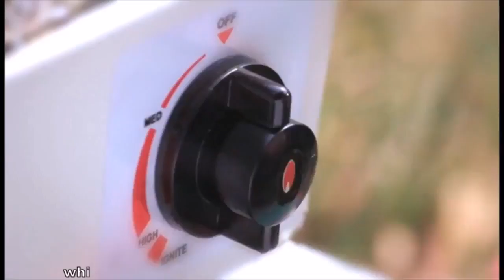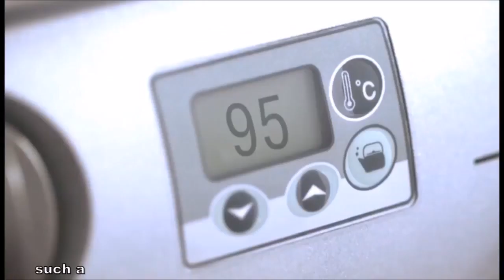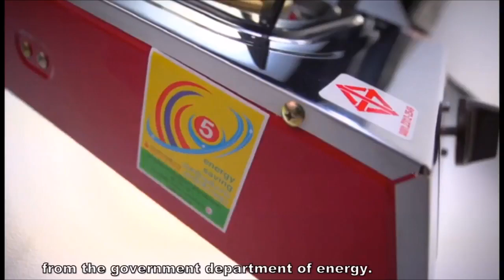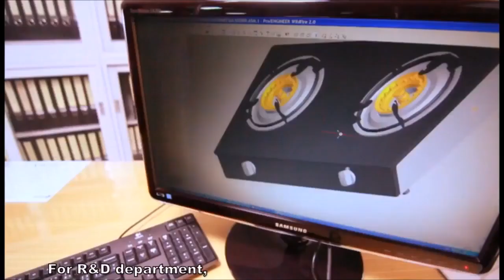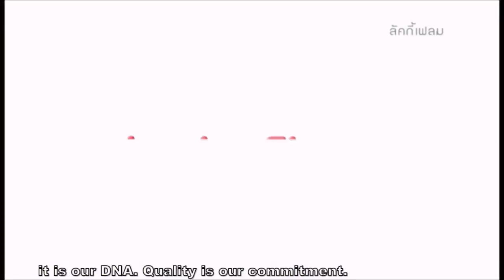LuckyFlame Company Profile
มารู้จักบริษัท ลัคกี้เฟลม กันนะ